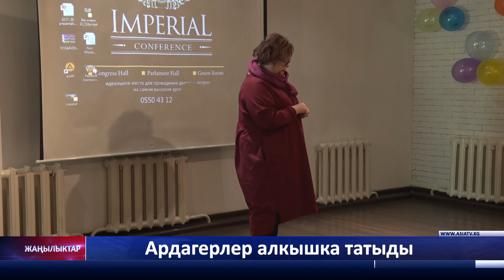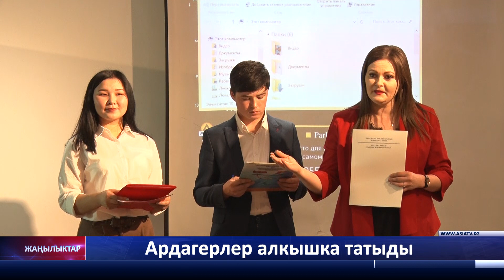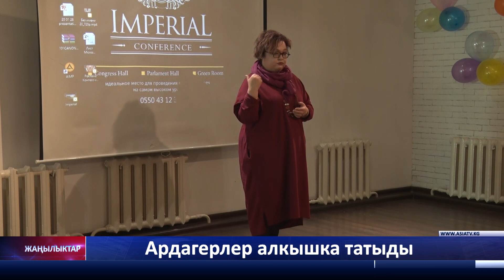Ардагерлер алкышка татыды!